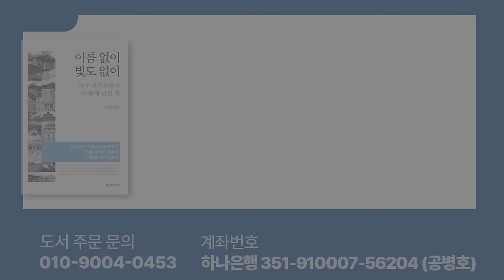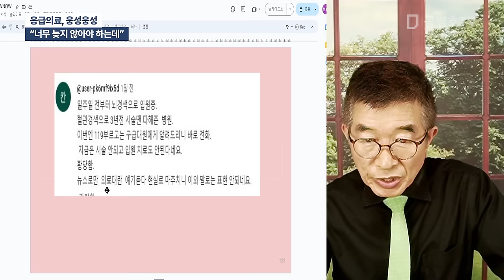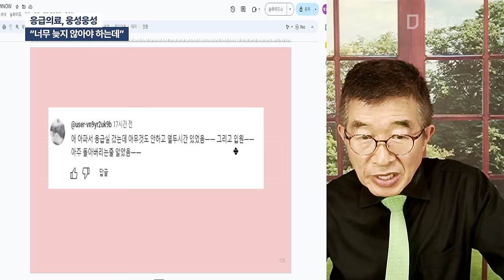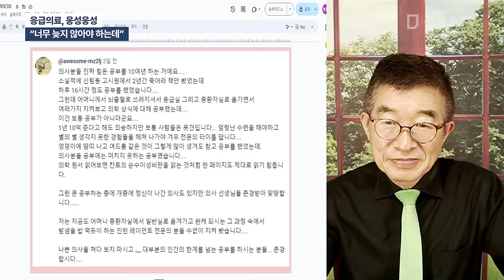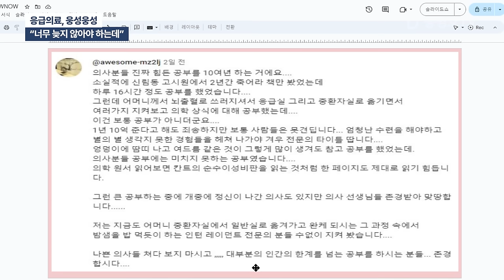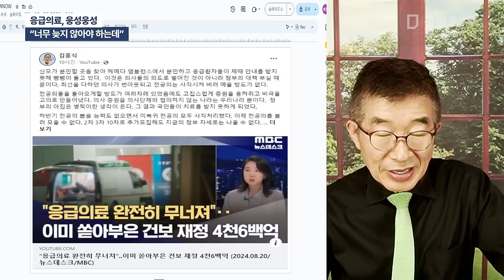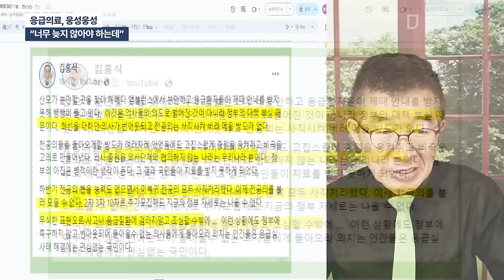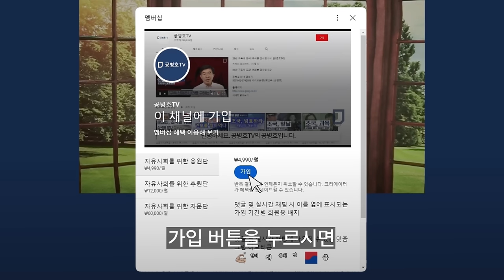응급의료, 웅성웅성 / "너무 늦지 않아야 할텐데" [공병호TV]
Bitcoin : 3MTW849AkP2ftLeSK2teZHMmzLu7Z83s9U